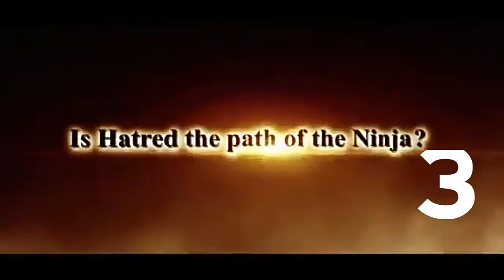TOP 5 Jeux ANIME Naruto Android / iso 2017-2018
* LIST JEUX :
naruto ultimate ninja heroes 3
5- pninja rebirth
4- naruto shippuden - ultimate ninja impact
3- naruto ultimate blazing
2- hero kingdom
1- Naruto mobile